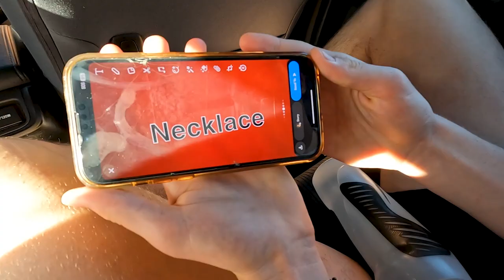How Do AFL Players Spend Their Bye Round? | NT Travel Diary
Join Dylan Moore and the boys who head to the NT during their BYE round!

Go Hawks!